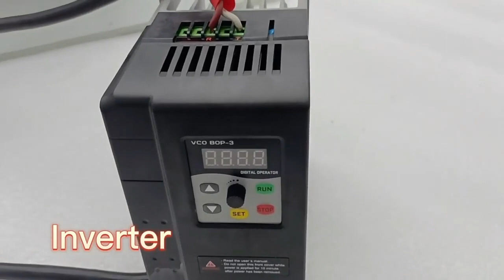Belt grinder 2x72 Multi fungsi siap masuk indonesia with inverter speed Controller